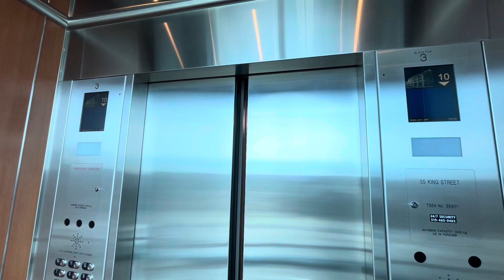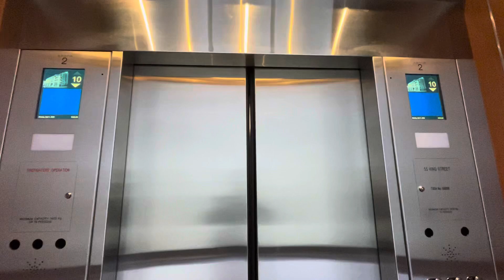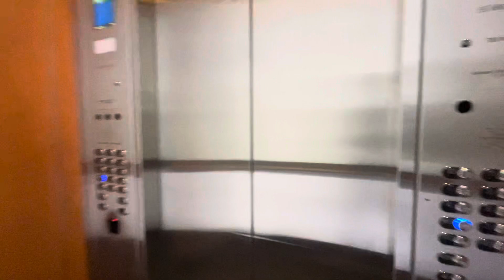Scenic/Non Scenic Modernized Elevators at an Office Building in Kitchener Ontario